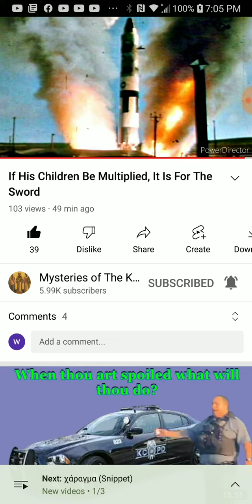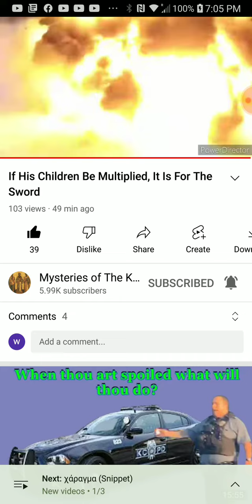PT.7 of 7 , If his children be multiplied it is for the sword